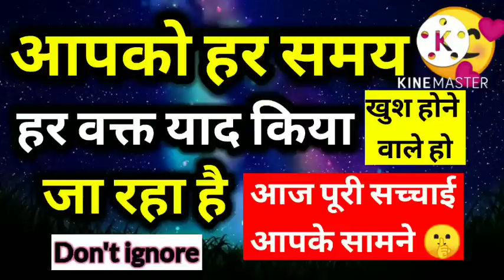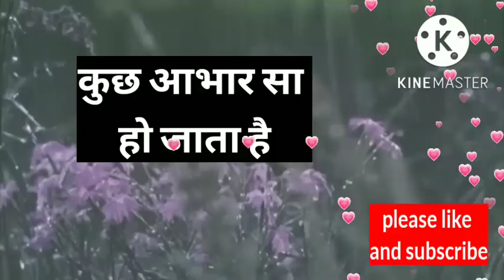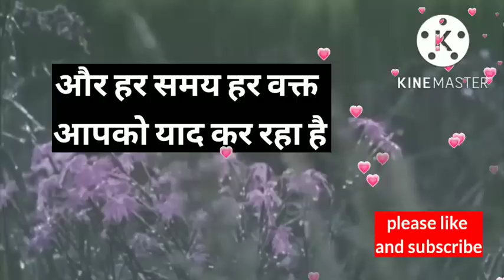आपको हर समय हर वक्त याद किया जा रहा है 💞 आज पूरी सच्चाई आपके सामने ।। Universe message